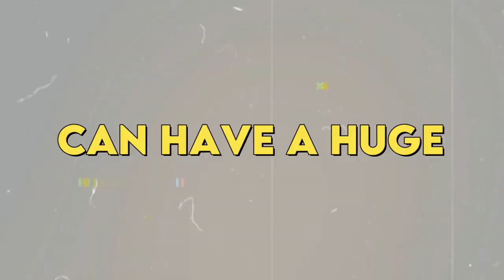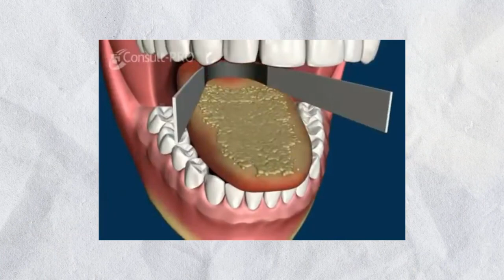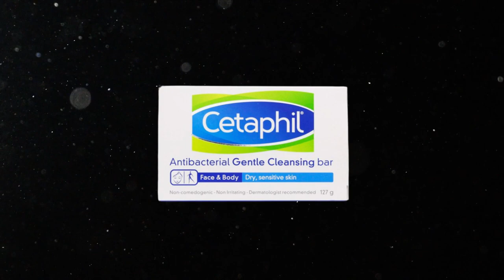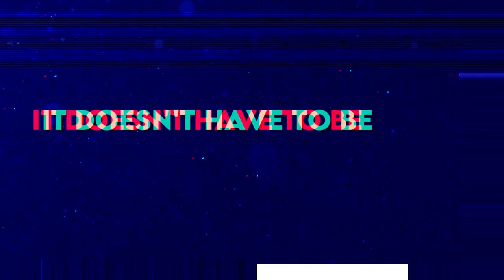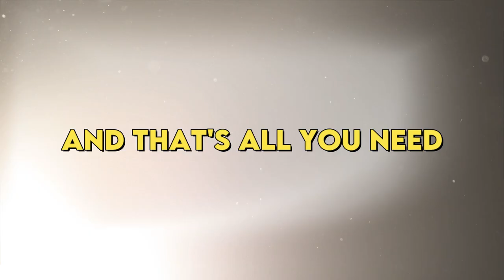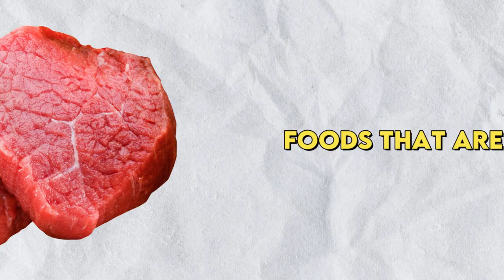How to Consistently Smell Good as a Man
In this video, I'm going to teach you how to always smell your best. Whether you're struggling with bad body odour or you just want to smell nicer all the time, then this video is for you.